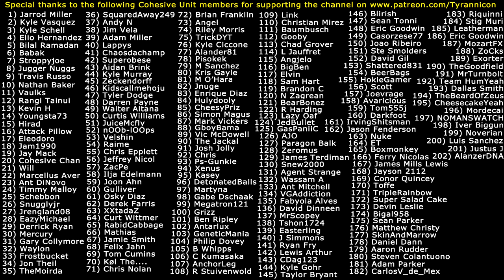2D ZOMBIE TERROR! Deadlight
Special thanks to the following Cohesive Unit members for supporting the channel on Patreon.com: (1) Jarrod Miller (2) Kyle Vasquez (3) Kyle Schell (4) Elio Hernandez (5) Bilal Ramadan (6) Babak (7) Stroppyjoe (8) Jugger Nuggs (9) Travis Russo (10) Nathan Baker (11) Vaulks (12) Rangi Tainui (13) Kevin H (14) Youngsta73 (15) Hirad Gorgoroth (16) Attack Pillow (17) Eleodoro (18) Jam1990 (19) Jay Mack (20) Cohesive Chan (21) Will (22) Marcellus Aver (23) Ant DiNovo (24) Timmy Malloy (25) Schebbon (26) Snugglyjr (27) Jrengland08 (28) EazyMichael (29) Derrick Ryan (30) Mercury (31) Gary Collymore (32) Waylon (33) Frostbucket (34) Jon Theil (35) TheMoirda (36) SquaredAway249 (37) Andy N (38) Jim Vela (39) Adam Miller (40) Lappys (41) Chaosdachamp (42) Superobese (43) Aidan Brink (44) Kyle Murray (45) Zeckendorff (46) Kidscallmehoju (47) Tyler Dodge (48) Darren Payne (49) Walter Altana (50) Curtis Williams (51) JuiceMcfly (52) nOOb-lOOps (53) Velshin (54) Raime (55) Chris Epplett (56) Jeffrey Nicol (57) ZacPe (58) Ilja Edelmann (59) Joon Ahn (60) Gulliver (61) Osky Diaz (62) Derek Farris (63) XXtadaZ (64) Curt Wittmer (65) RabidCabbage (66) Mathias (67) Jamie Smith (68) Felix Jahn (69) Tom Cumins (70) Kol The... (71) Chris Nolan (72) Brian Franklin (73) Angel (74) Riley Morris (75) TrickyDYT (76) Kyle Ciccone (77) Alander81 (78) Pisokek (79) M Sanchez (80) Kristoff Gayle (81) M O'Hara (82) Jnuge (83) Enrique Diaz (84) Hulydooly (85) CheesyPriz (86) Simon Magus (87) Mark Vickers (88) GboyBama (89) Victor McDowell (90) The Jackal (91) Josh Jolly (92) Chris (93) Ps-Gunkie (94) Xenus (95) Kasey (96) DetonatedBalls (97) Martyna (98) Gabe Dschaak (99) Megatron121 (100) Grizz (101) Ben Ripley (102) Antarlux (103) GeneticMania (104) Philip Dovey (105) B Whipps (106) C Kumasaka (107) AnchorLeg (108) R Stuivenwold (109) Link (110) Christian Mirez (111) Baumbusch (112) Gooby (113) Chad Grover (114) L Jauffret (115) Angjelo (116) BigBen (117) Elvin (118) Sam Hart (119) Brandon C (120) N Zagrean (121) BearBonez (122) R Harding (123) Lazy Oaf (124) JedBullet (125) GasPaniiC (126) AJO (127) Paragon Balk (128) Zeromus (129) James Terdiman (130) Snew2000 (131) Agent Strange (132) Wassam A (133) Ant Mitchell (134) VGAddiction (135) Fabyola Alves (136) David Dinneen (137) MrScopey (138) Tshon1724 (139) Easterling (140) J Simmons (141) Ryan Fry (142) Lewis Rhys Arthur (143) CDag123 (144) Kyle Gohr (145) Taylor Bryant (146) Blirish (147) Sean Tonni (148) Eric Goodwin (149) Casorzese77 (150) Joao Riberio (151) Steve Smolders (152) David Gil (153) Shattered831 (154) BeerBags (155) HokieGamer (156) Scott (157) Joevrage (158) Avaricious (159) Tom555j (160) Darkfoot (161) IrvingShitsman (162) Jason Fenderson (163) Nuke (164) Ferry Nicolas (165) ET (166) Boxmonkey (167) James Mills Lewis (168) Jayson 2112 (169) Conor Quincey (170) Toffe (171) TripleRainbow (172) Super Salad Cake (173) Devin Leslie (174) Bigal958 (175) Sean Parker (176) Matthew Christy (177) SkinAndMarrow (178) Daniel Dann (179) Aaron Rudder (180) Steven Colantuono (181) Adam Parker (182) CarlosV_de_Mex (183) Riquinni (184) Stig Muri (185) Leatherman (186) Eric Goodwin (187) MozartFX (188) ZoCks  (189) Exorter (190) TheGoodfield (191) MrTurnbolt (192) Team HumYeah (193) Dallas Smith (194) TheBeardOfZeus (195) CheesecakeYeah (196) Mordecai (197) NOMANSWATCH (198) Iver Biggun (199) Noverian (200) Luis Sanchez (201) Justus J (202) AlanzerDNA